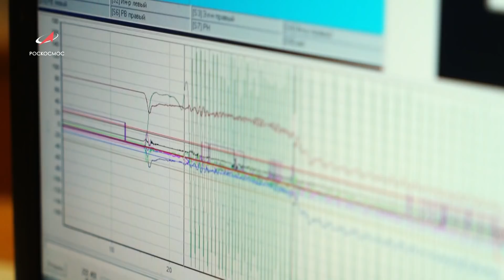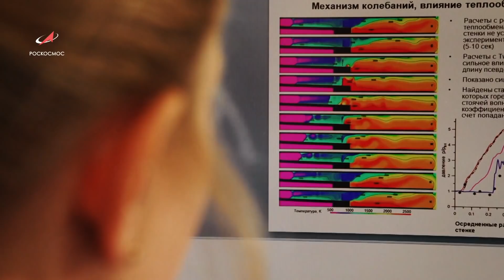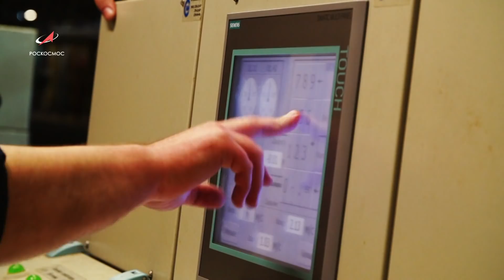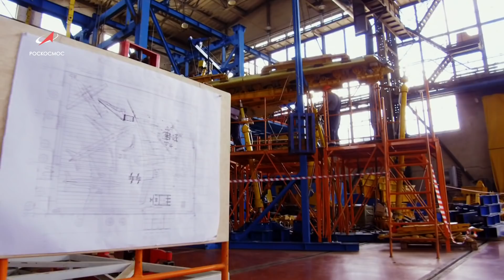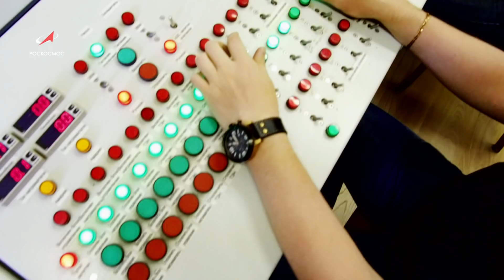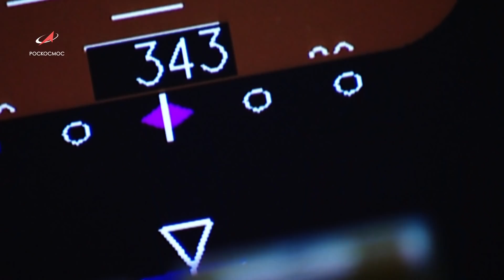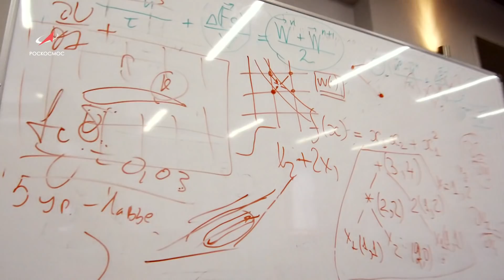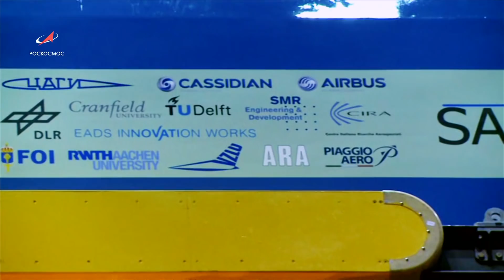ЦАГИ 100 лет: наука летать. Документальный фильм.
Центральному аэрогидродинамическому институту им. профессора Н.Е. Жуковского 100 лет. ЦАГИ — один из самых известных научных центров не только России, но и мира. Все самолеты, вертолеты, ракеты и космические корабли Советского Союза, России испытывали в знаменитых трубах ЦАГИ.